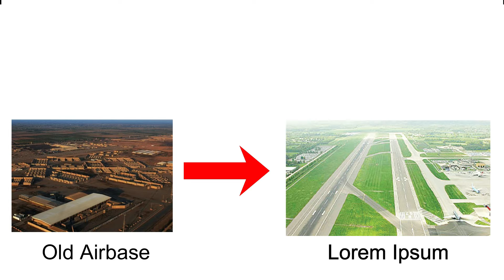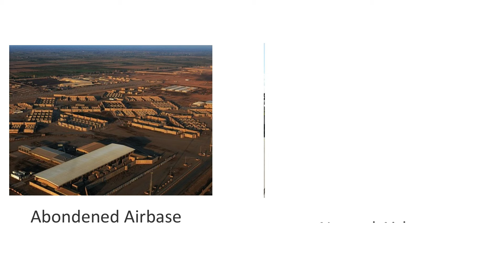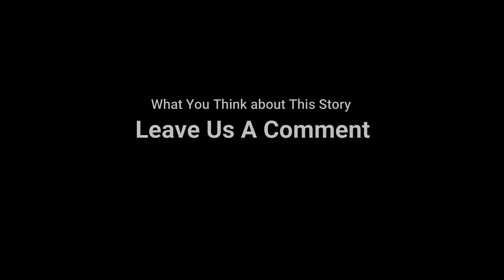Sir Victor Robert Goddard the Future Time Traveler Story in Hindi/Urdu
In This Real Story:-

As a two-time chrononaut myself, I know how disorienting it is to inexplicably teleport to another place in time. Sir Victor Goddard knows what I’m talking about, because in 1935 he had his own bizarre experience over an airfield in Drem, Scotland.

One day that year, he was flying to Edinburgh from Andover, England. And while on this perfectly ordinary flight, he passed over a dilapidated airfield in Drem, Scotland. This place had long been abandoned, to the point where foliage had overtaken most of the area and cattle had made themselves at home. That’s what Goddard saw as he flew over — a farm, with a whole lot of nothing going on.

So he continued on his way, until he reached his destination at Edinburgh.

A few days later, Goddard began his trip back to Andover. He took the same route, which would lead him once again over Drem, but before he could get there, he ran into a peculiar storm. I call it peculiar, because along with high winds and torrential rain, the storm clouds were yellow. It didn’t take long for Goddard to become disoriented and lose control of his plane.

He tried to regain control by climbing above the yellow clouds, but they seemed to have no end. His plane began to fall. Fortunately for him, that’s when something unexpected happened: the clouds broke, and he could see the ground again.

Off in the distance was the Drem airfield.

Flying Through Time
As he approached the airfield, hoping to reorient himself, suddenly the storm vanished and the sky turned bright and sunny. It stopped raining. Everything became clear. But something was different, this time.

The airfield at Drem was no longer abandoned. In fact, it looked good as new. He could see mechanics down below, and four planes, each painted yellow, sat on the runway.

One was a model he’d never seen before, a monoplane unlike anything in the Royal Air Force in 1935. And what were the mechanics wearing? Blue overalls? This, along with the yellow planes, Goddard found strangest of all — RAF mechanics in 1935 wore brown overalls, not blue, and there were no yellow planes, to his knowledge.

Goddard didn’t have much time to think about it, though, because he was flying too quickly to truly understand what he was seeing. By the time he’d passed over the airfield, the storm had suddenly returned, and the bright sunshine dissolved into hard rain and those strange yellow clouds engulfed him once more. Once again, he found himself battling for control of his airplane. But this time he won, and was able to land safely at his home base.

When he finally landed, he couldn’t help but tell his friends what had happened. As you’d expect, he was met with skepticism, and afterward he mostly kept the story to himself. He didn’t want anyone to think he was crazy, after all. He’d later retell it (among other things) in his 1975 book Flight Towards Reality.

The final twist to this bizarre account? In 1939, the vision that Sir Victor Goddard saw at the Drem airfield actually came to pass. The RAF began to paint their training planes yellow, and a new monoplane, the Magister, just like the one he witnessed in 1935, joined the roster. By that year, even the mechanics’ overalls had been updated to blue. And, of course, the airfield at Drem had made a comeback.

Had Sir Victor Goddard truly experienced a time slip, or could there be another explanation for what happened that day in 1935? Was he an inadvertent time traveler?

P.S. I’m not actually a chrononaut, but according to a few emails I’ve received over the years, some people think I am. So I’ve decided to just go with it

2nd Part Will Come When The 100 Likes Target Reach

Creator: Adnan Ahmed By (PangaBAAZ Gamer)

Content:- Science and Technology (Time travel)
Video Series:- Science and Technology
Video Title:- A Real Story about Time travel - A Person Who Claimed to did Time travel - Sir robert Victor Goddard